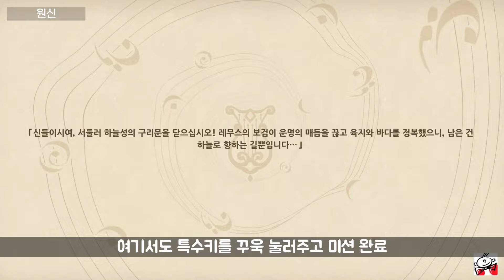원신 4.6 스킬라를 속박한 사슬 풀기 Break the chains that bind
4.6 이벤트 월드임무  스킬라 속박한 사슬 풀기
The story is to be continued!
Welcome to Truegaming! I hope you all enjoy it.
enjoy my new video and click likes!